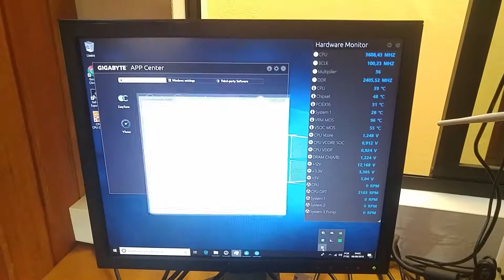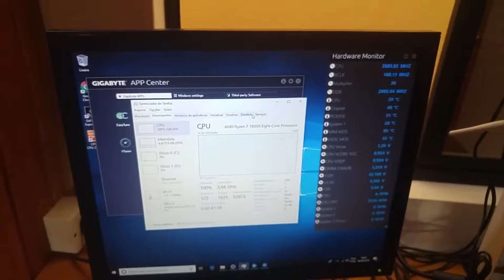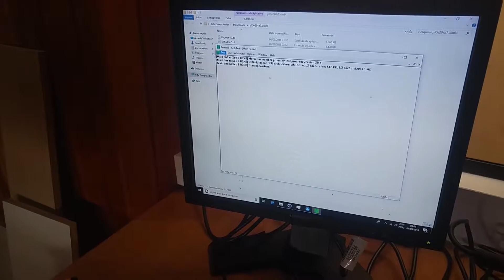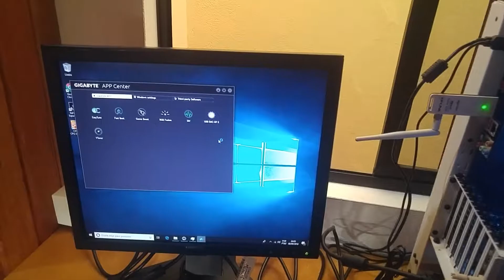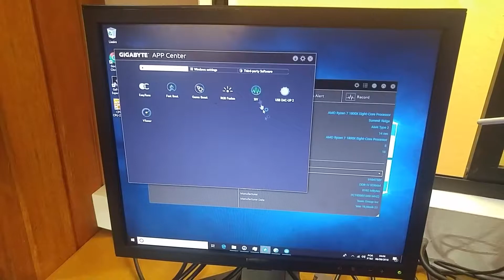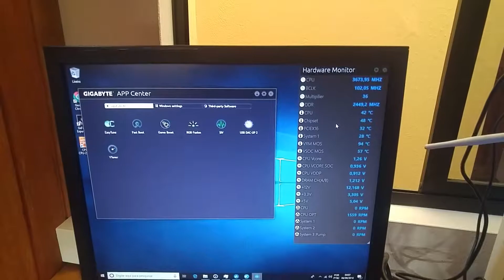Teste Watercooler Deepcool GAMERSTORM CAPTAIN 360EX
Pessoal, gostaria apenas de lembrar que a maquina foi comprada em agosto do ano passado, fiquei sem pc e só consegui editar os video agora.

Configurações da Maquina:
Ryzen 1800x CPU
Placa mae Gigabyte Aorus x370 MOBO
16gb RAM TeamGroup Memory
1TB western digital HD
256gb western digital M.2
GTX 1080 MSI GPU
Corsair cx650m PSU
Core P3 Thermaltake CASE
Deepcool Captain 360 RGB Water Cooler